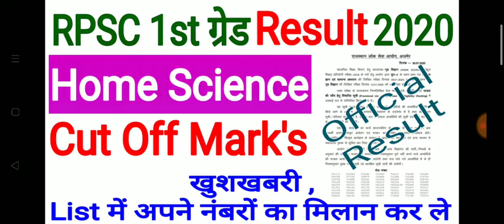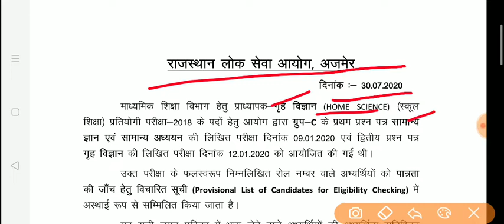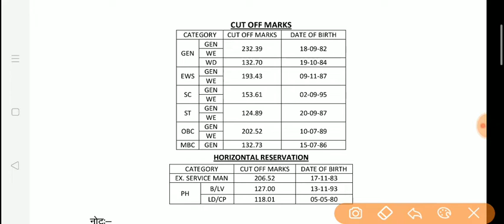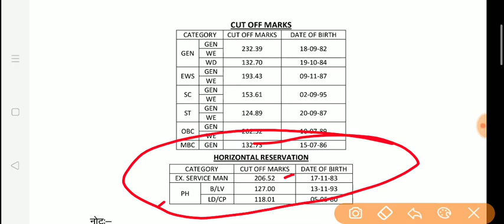RPSC 1st Grade latest News Today / RPSC 1st Grade Result 2018